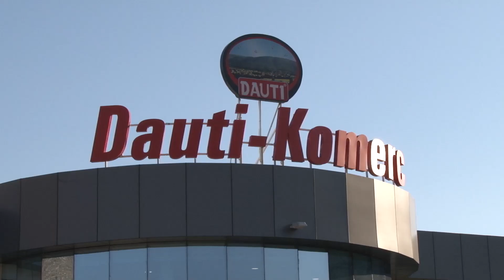Zamjenik predsjednika DPS-a Duško Marković u posjeti kompaniji "Dauti Commerce" - opština Tuzi